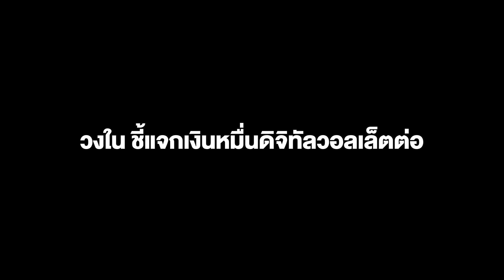วงใน ชี้แจกเงินหมื่นดิจิทัลวอลเล็ตต่อ มีกลุ่มที่ได้เงินแน่ๆ ภูมิธรรม ยันเดินหน้าให้บรรลุวัถุประสงค์